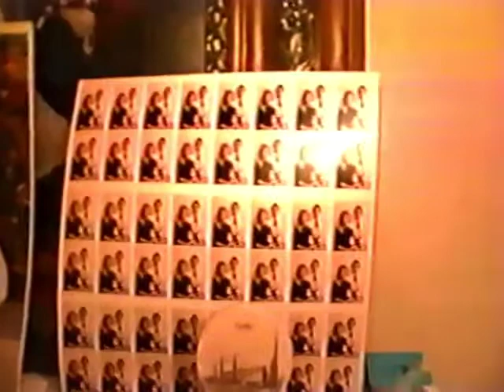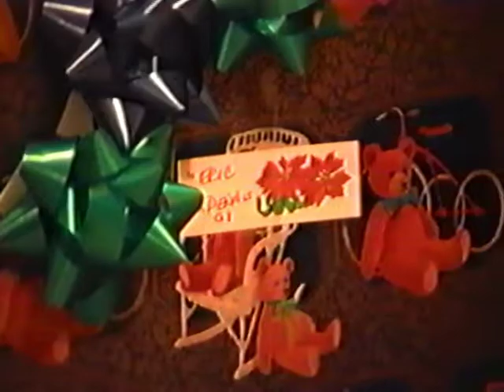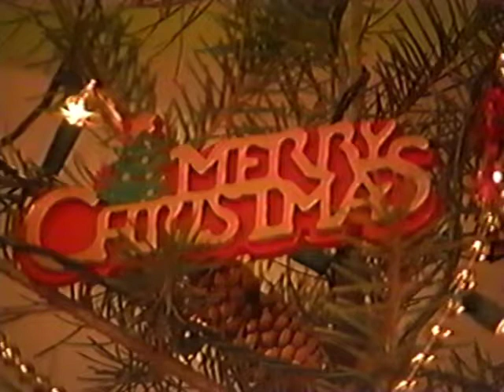Christmas 1993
Christmas Eve and Christmas Day with the Esplin's in Inkom, Idaho.  Eric Esplin's first Christmas.